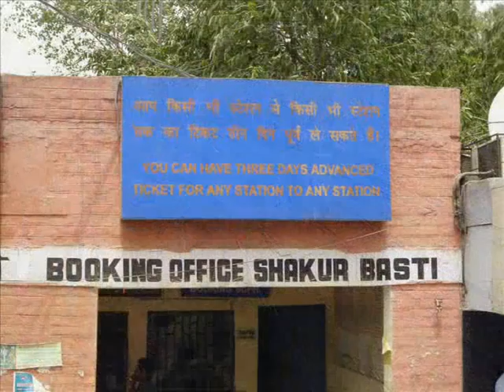WDM3A Cab ride Delhi 29th May 2010.wmv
A cab ride in an Indian Railways WDM3A loco out of New Delhi station on Saturday 29th May 2010. Formally WDM2C's, these locos were manufactured under licence from Alco in the 1960's and are fitted with an Alco 251C power unit producing 3100 HP. Number 18879 was working the 05.00 Kanpur to Rohtak Junction, a journey of just over 510KM and timetabled to arrive 12.05.    I took this from New Delhi to Shakur Basti, a journey of only 12KM but timetabled to take 35 minutes due to the slow speed in the Delhi suburbs. Ambient temperature on the day was 45 degrees, a lot higher in the cab and no air con!